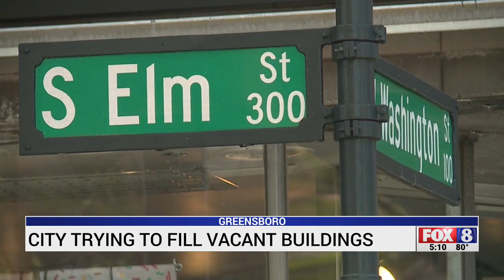Push to fill empty storefronts in downtown Greensboro